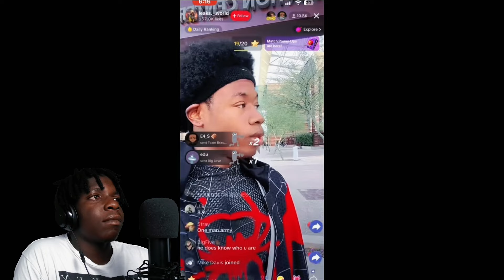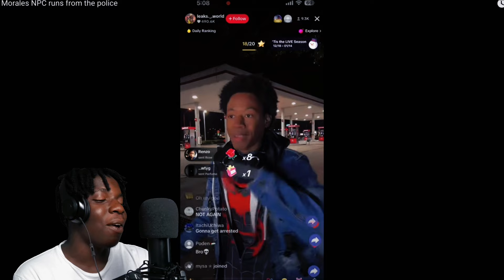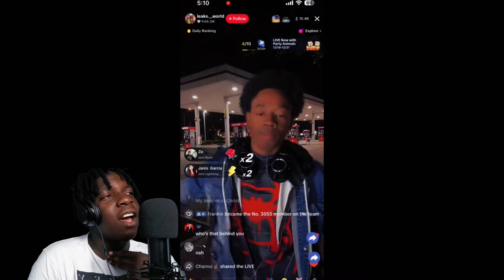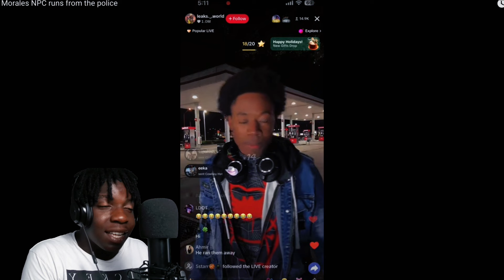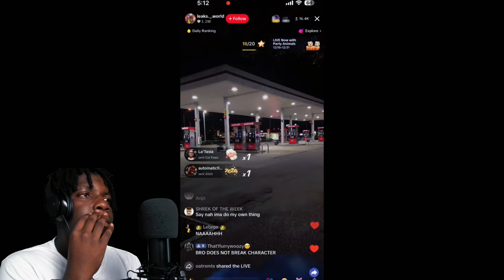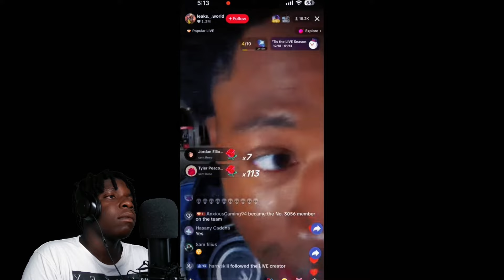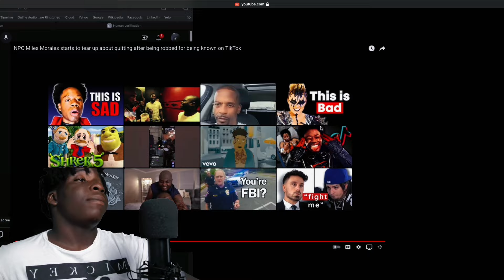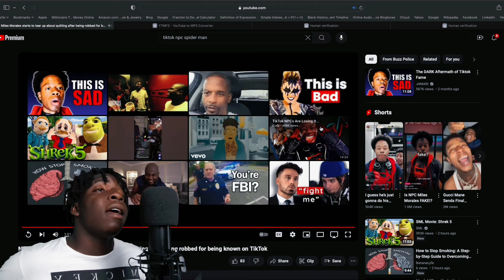Meet Tik Tok NPCS…